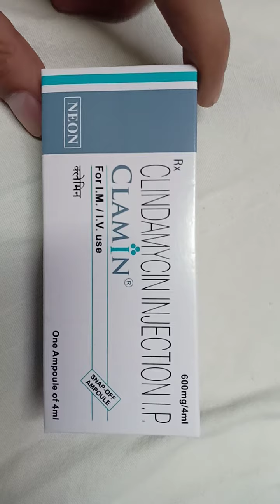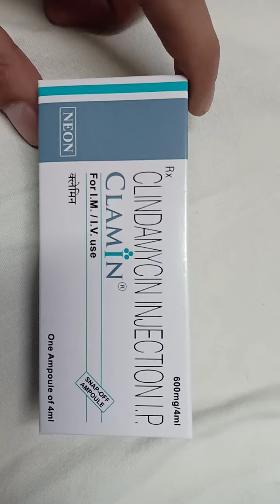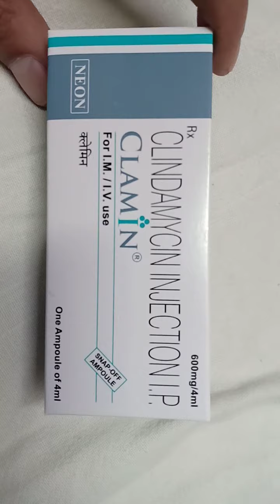CLINDAMYCIN INJECTION I.P. 600MG/4ML